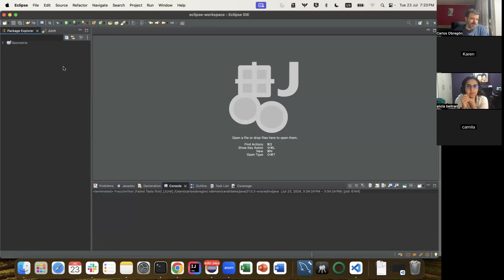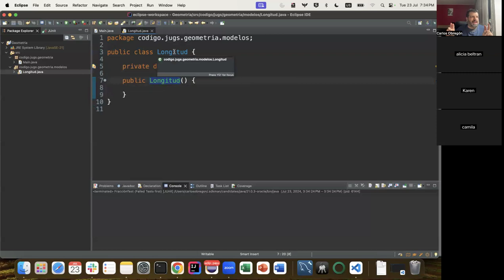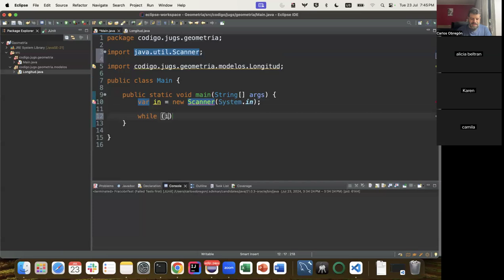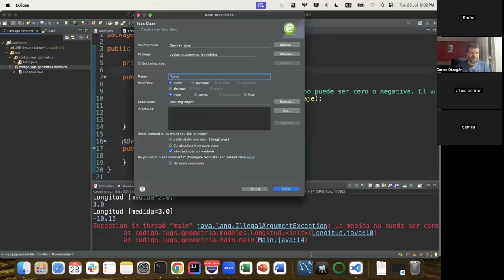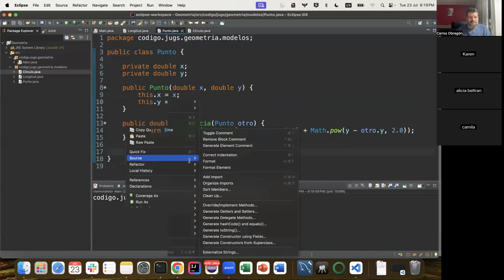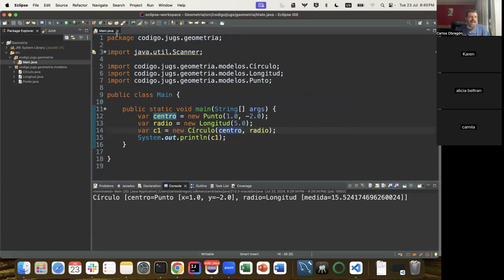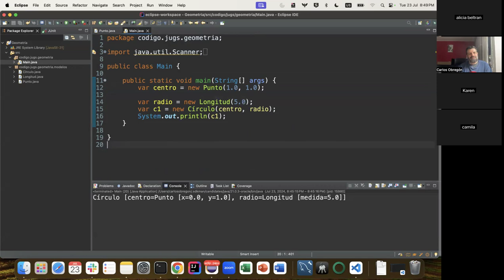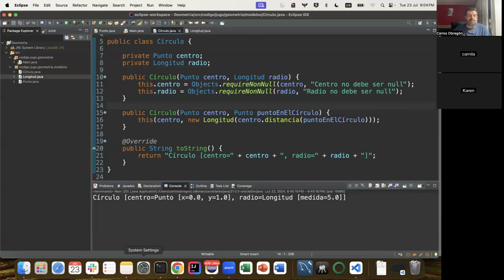Programación: Tipos de Datos y Constructores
En este video hablaremos sobre el arma secreta de los tipos de datos: los constructores. La importancia del constructor es que permite validar los parámetros, lo que hace imposible crear objetos que no sean válidos. También veremos como crear varios constructores y por último los problemas que trae usar Java Beans para todos nuestros tipos de datos.